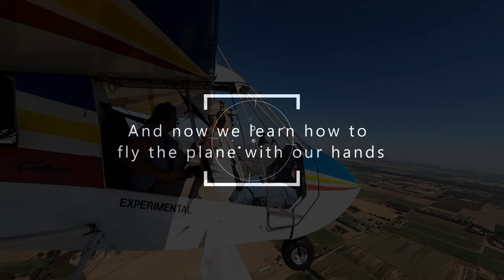Mike Perez Project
Challenger Flying with Mike Perez